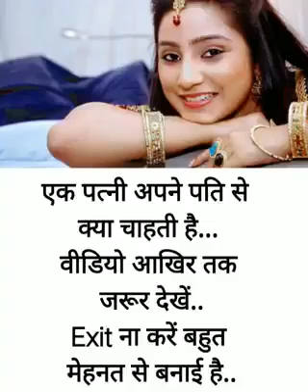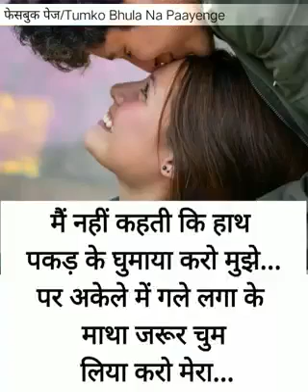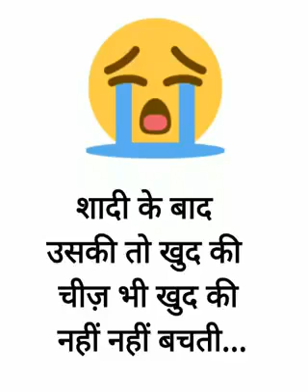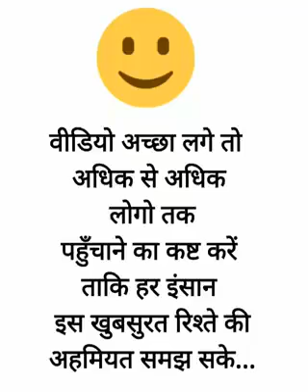14 March 2023